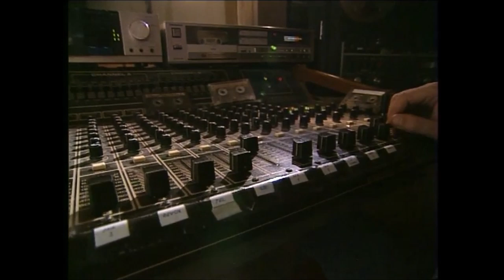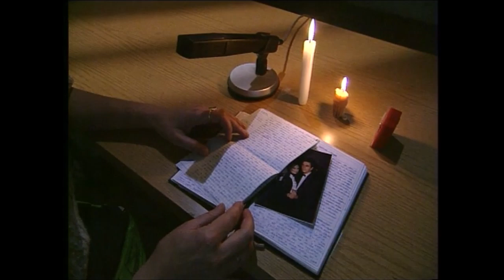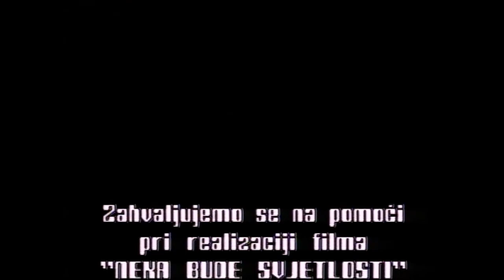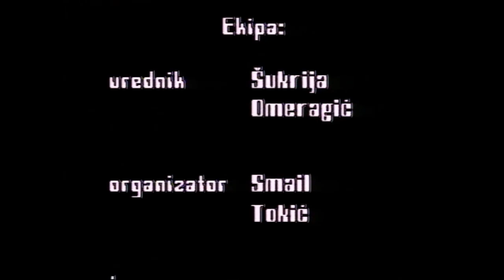Neka bude svjetlosti - film o opsadi Mostara 1993-94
Režija: Dino Mustafić